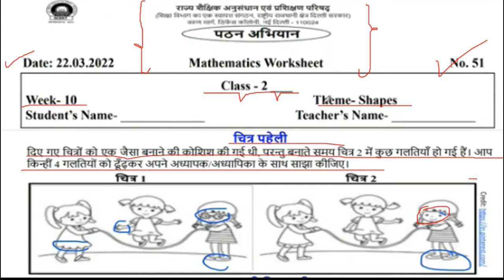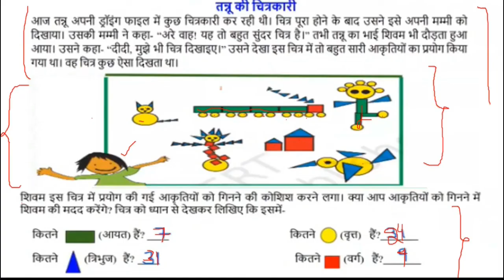pathan abhiyan class 2nd worksheet 51 (22/3/22) Maths | Shapes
Maths worksheet51 class 2
Class2 Maths 51worksheet
Class2 Maths worksheet51
Scert worksheet
edmc class 2nd worksheet no 51
class 2nd gatividhi patrak51
class  2nd Activity sheet51 edmc
class  2nd Activity sheet51
Scertworksheet51bothmediumforclass2
Scertworksheet51bothmediumclass2
forclass2Scertworksheet51bothmedium
Maths worksheet 51 class 2nd
Maths worksheet 51 class 2
Maths worksheet no 51 class 2
Class 2 worksheet no 51 Maths
Class 2nd worksheet 51 Maths
Mathsworksheet51
51worksheetclass2
Worksheet51class2
Class2worksheet51
class 2 Maths
Class 2 Maths worksheet no 51
Class2nd Maths worksheet no51
Maths worksheet class 2
Maths worksheet class2
Mathsworksheetclass2
Mathsworksheet51 class2
2nd class ki Maths ki worksheet number 51
2nd class ki Maths ki worksheet number51
22/03/2022 class 2 Maths worksheet
22/03/2022 class2 Maths worksheet51
22/03/2022 class2 Maths worksheet no51 solution
Scert worksheet class 2 Maths
Scert worksheet class 2 Maths51
Today worksheet
Maths worksheet,Maths worksheet 51 class 2,Maths worksheet51 class2,Maths worksheet51 class 2,class 2 Maths worksheet 51,class2 Maths worksheet 51,class2 Maths worksheet51,51 Maths worksheet class2,Maths 51 worksheet class 2,class2 Maths 51 worksheet